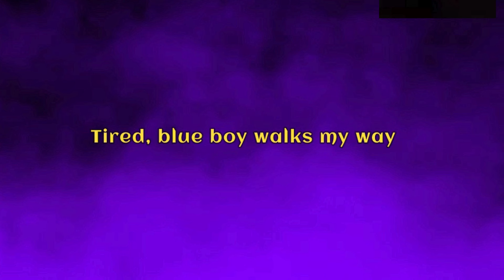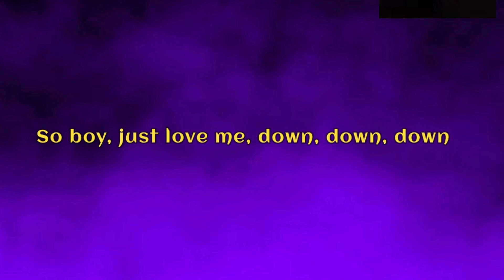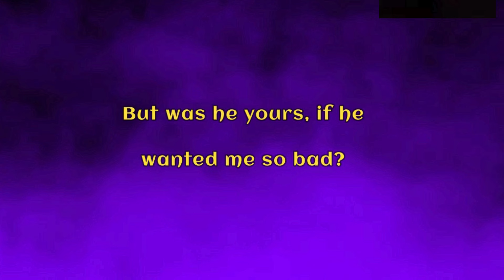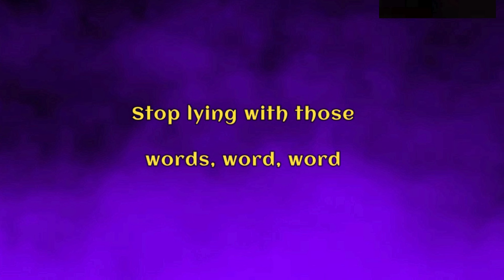~Pacify her, she's getting on my nerves...~ Melanie Martinez - Pacify Her (Lyrics)